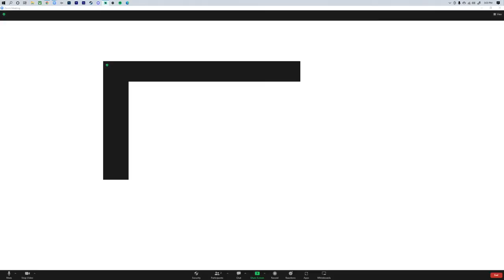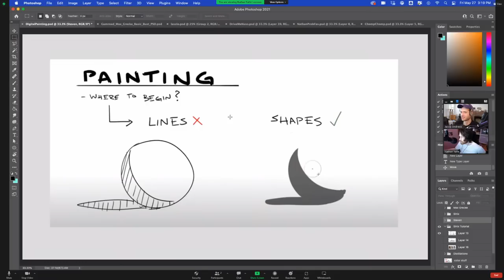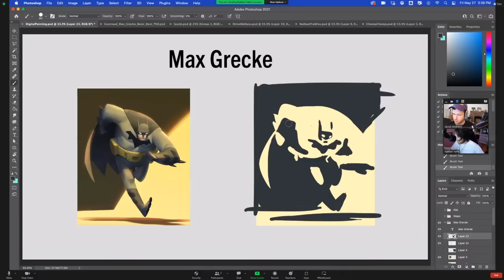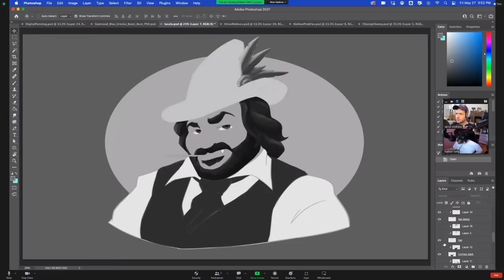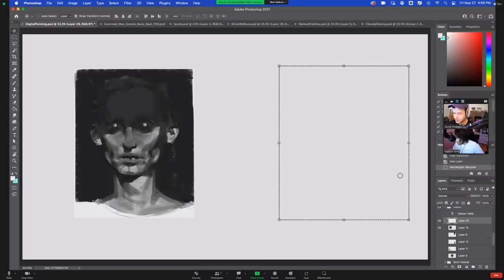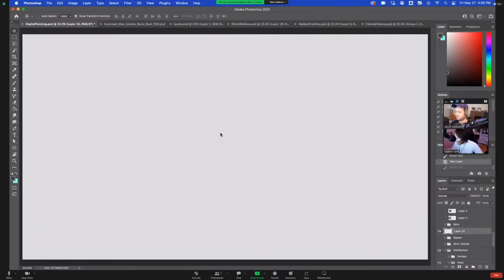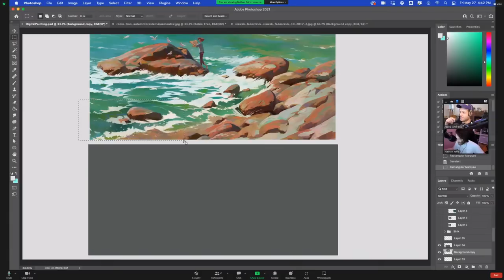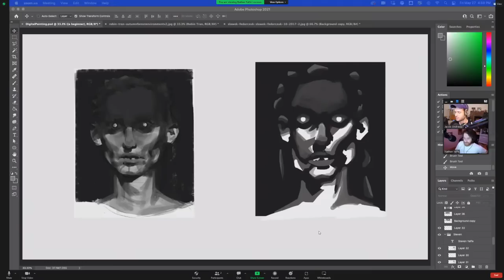Drawclass 05/27/2022: Nathan Teaches DIGITAL PAINTING FOR BEGINNERS!